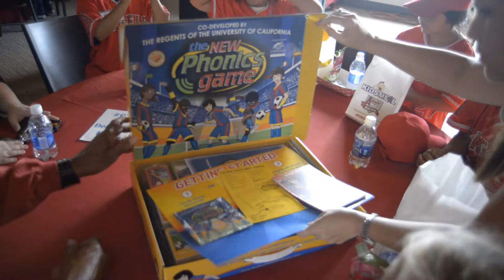Readers In The Outfield- Calling All Angels May 2014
On May 10, 2014 Angels Baseball Foundation hosted 100 second grade graduates of The Literacy Project's reading program from Anaheim school districts for an unforgettable afternoon of lunch, interactive literacy games and special stories from Angels Alumni ballplayers. With each table of kids fully engulfed in teaching their new skills to the Alumni and sponsors, you were instantly reassured that what was going on in the Diamond Club was nothing short of incredible. There were smiling faces all over the room as kids cheered each other on to beat their challengers. To see these kids become excited about mastering basic English skills and showing off what they have learned from the program was the most heart-warming scene. The vision of The Literacy Project is to bring the gift of literacy to those performing far below basic standards, and this afternoon spent with 100 graduates, left no doubt that their mission was in full force.